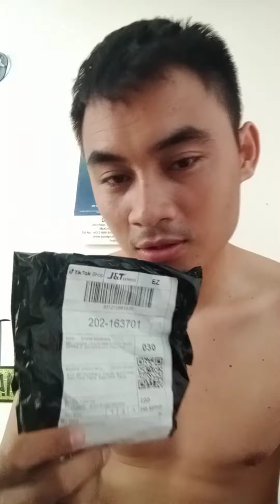Ascorbic Acid Vitamin C | Pampataba at Pampaputi at Pampapogi Pa !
Try natin tong vitamin c nato if legit ba tlga.